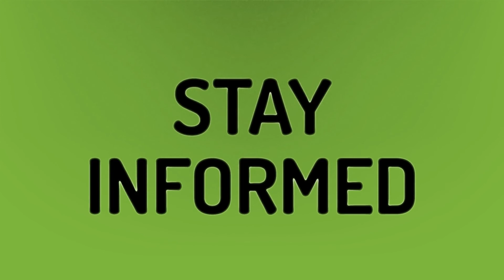Do PayPal refunds go back to debit card?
Transfer Cash PayPal • Do PayPal refunds go back to debit card?